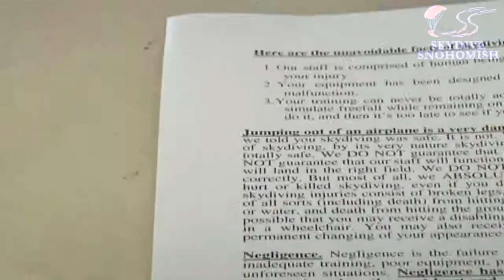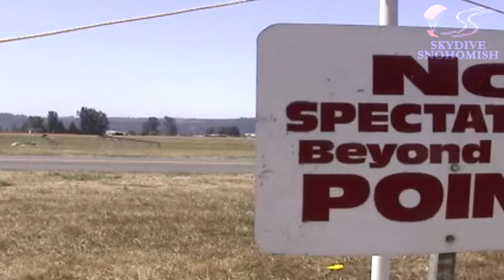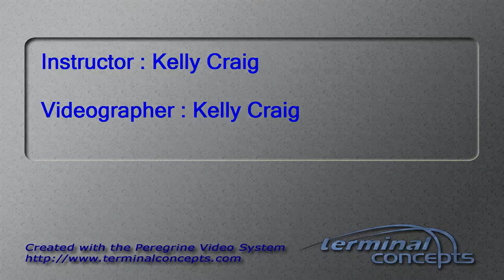David Taylor's Tandem skydive!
David Taylor's tandem skydive at Skydive Snohomish!